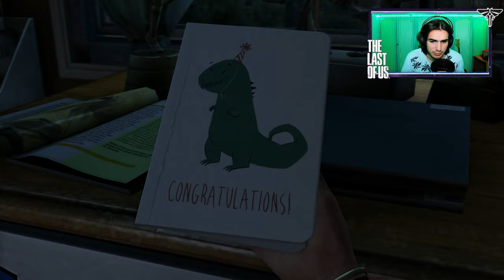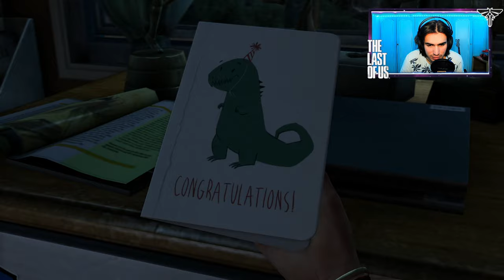🇮🇹 THE LAST OF US PS5 4K - ATTO 1 CAPITOLO 1: PROLOGO - GAMEPLAY WALKTHROUGH (CON COMMENTO)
IL MIO SETUP:
CONSOLE: SONY PS5
MICROFONO: AKG C414 XLII
CAMERA: IPHONE 12 CAMERA FRONTALE
SCHEDA AUDIO: FOCUSRITE SCARLETT 18i8 2nd GEN
SCHEDA DI ACQUISIZIONE: ELGATO GAME CAPTURE HD 60S+
PC: ACER NITRO 5
SCHEDA VIDEO: NVIDIA GEFORCE GTX
PROCESSORE: INTEL CORE i7 (10th GEN)